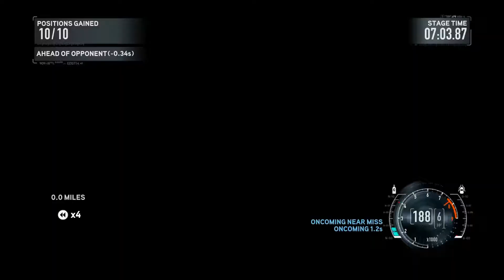Need for Speed The Run Gameplay Walkthrough Part 5